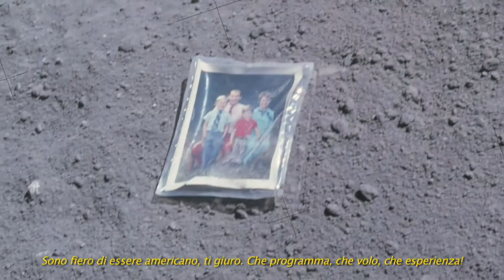Presentazione per Charlie Duke (italiano)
Video introduttivo realizzato per l'apparizione di Charlie Duke a Chiasso, 22 ottobre 2010.